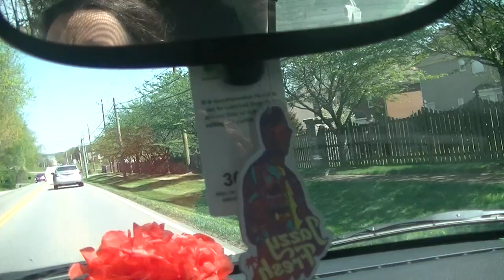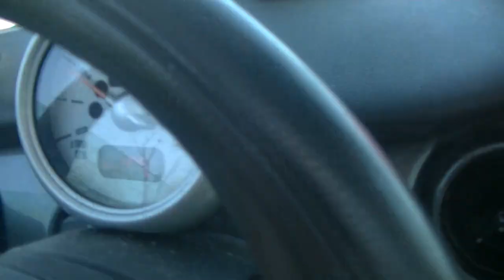ag yells at street sign (again)+ag's personal rules (what are yours?)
do yawl hate it when ____
you go, no YOU go...EGO
fuck you, children are NOT at play
i hate residential areas even more than school zones
my content is soooooo redundant we know
bitching about technology, women, the system, untreated personality disorders (meds don't help at all, meds guarantee school shootings)
the general state of society is always bad
one maybe three polemics that legit give a fuck (i love you lauren and adam)
this flip phone is good verification of practicing what i preach
unconventional means has way more perks i promise
let's focus on suburban america
a long time ago this was just trees n rocks
if the news is fake, why do i watch it?
if politicians lie and rape kids, why do i vote?
if i don't get modernity and think it's destroyed my gender, why shave?
fuck that bitch, social networks are satanic
common sense as well as a conscience, that's all (why most don't get it)
i didn't wanna use it anyway
ag is always right about inconvenient things
nobody is happier or better off becuz of "progress"
"communication" hahahaha
the ends don't justify the means
the system thrives on the products that you buy
these reactionary types don't do shit for america
you're just throwing it all away
shooting yourself in the foot publicly (social media)
but you are fixin to run outta bullets mf